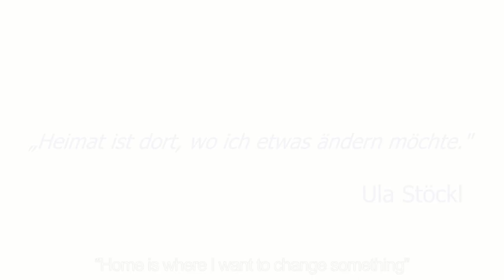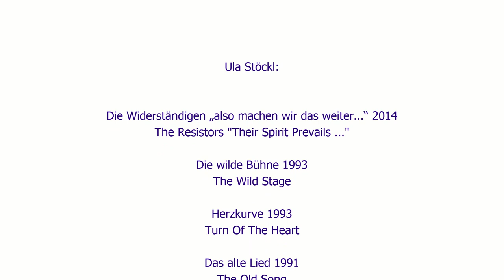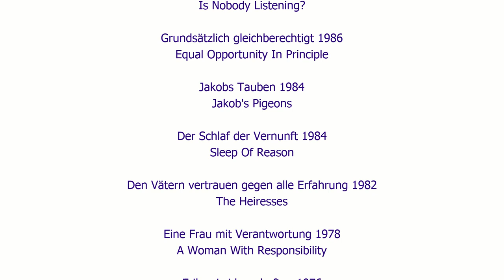Heimat ist dort, wo ich etwas ändern möchte - Ula Stöckl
Kurzfilm zu Ula Stöckl
Regie: Jeanne Richter
Schnitt: Oliver Reinicke